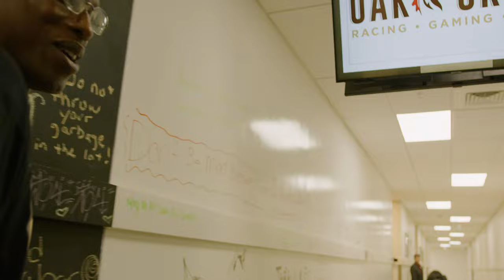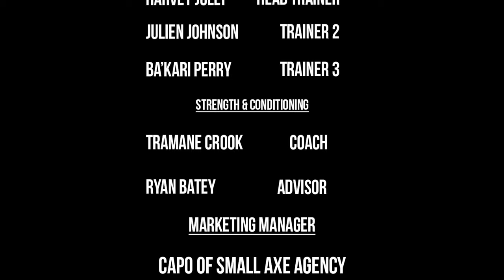Ryan ShawTime Shaw EP4 - IT'S SHAW TIME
The past 3 episodes of this mini doc have focused on the MOTIVATION, DETERMINATION AND PREPARATION leading up to this moment. Over the past 6 months Ryan ShawTime Shaw has been training to meet anyone who wants it in the ring. It sounds easy but after three fights canceled he finally had his moment in the ring for his chance to go 5 and 0!